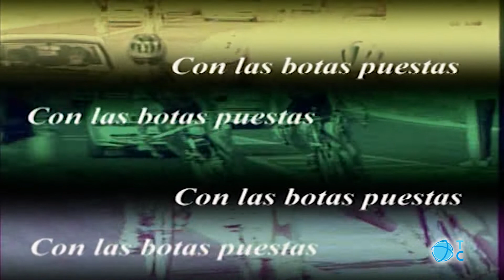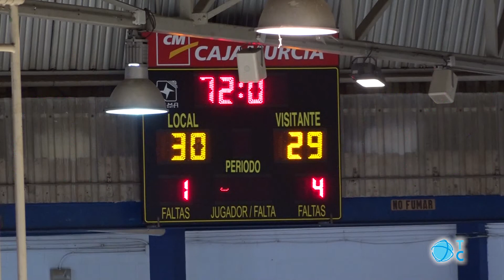BALONCESTO 2018 2019 JORNADA 4 GRUPO E DESCENSO UPCT BASKET GODELLA